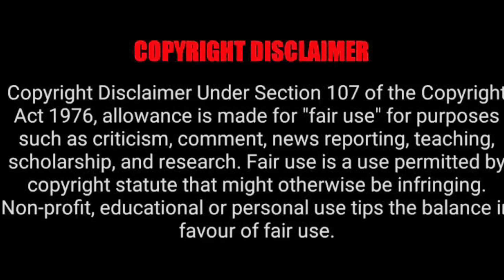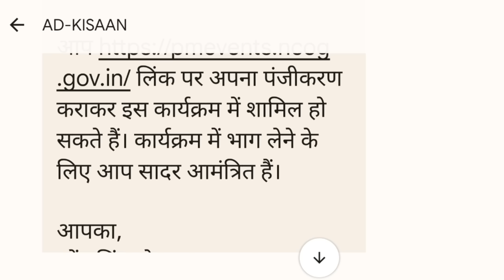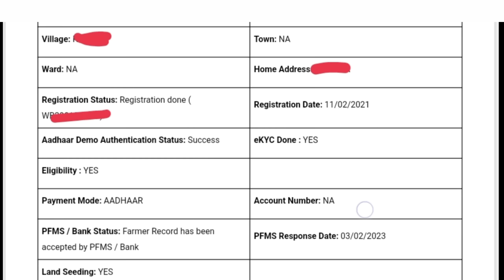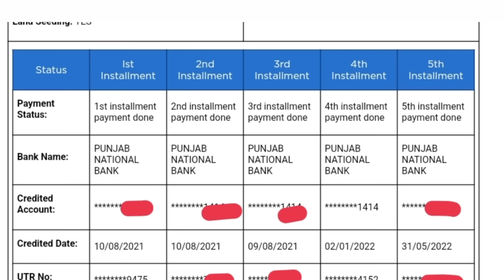কৃষকদের খুশির খবর: আজকে সমস্ত কৃষক টাকা পাবেন।।২০০০ টাকা ও ৪০০০ টাকা কৃষকদের একাউন্টে ঢুকবে।।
Pm Kisan 13th Installment Transfer Process Has Been Updated In Pm Kisan Official Website .

                               Declaimer-